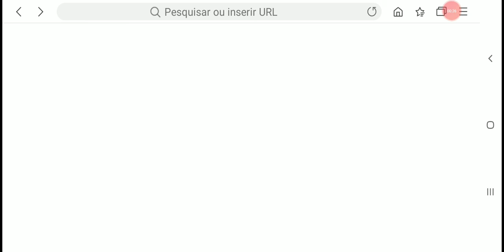Mobile Legends: Adventure Gameplay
⚠️✔ Selecione para receber notificações clicando no sininho pelo seu celular e/ou computado